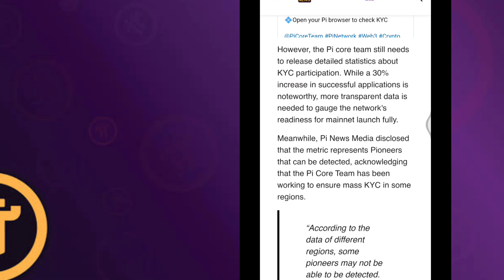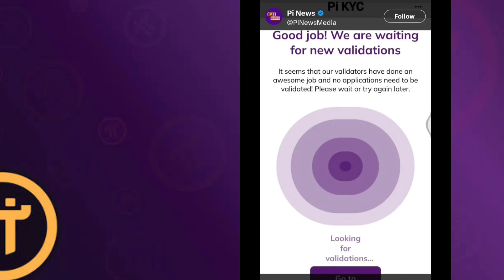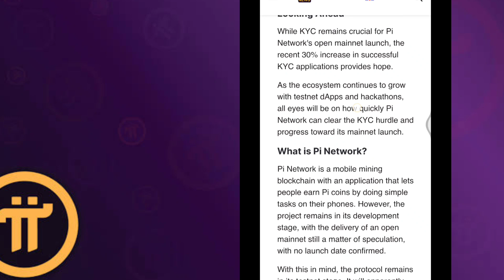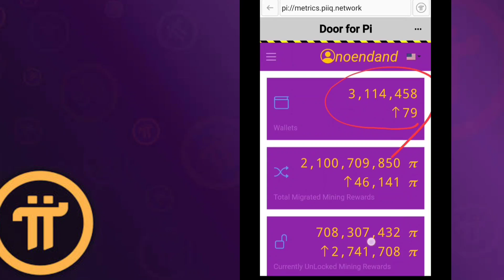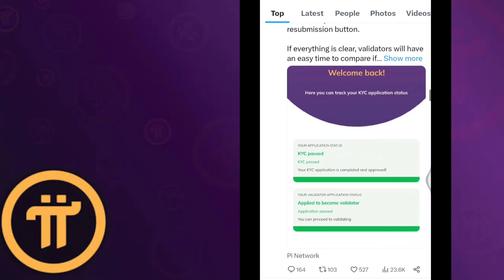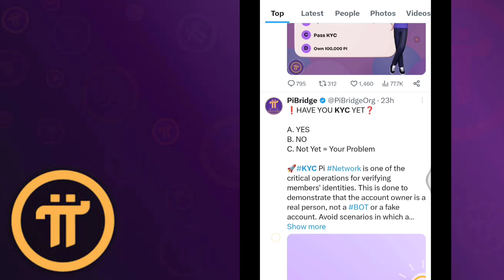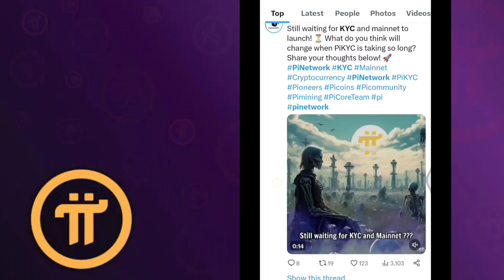Pi Network ने कर दिया 🤑Open Mainnet Boost 🚀 Pi new update 30%Increase in Successful KYC Crypto today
🪂 Don't miss out, get your 2,000 NCXT Tokens ($60) absolutely free 🪂

Instructions on Claiming Your Airdrop‼️

2️⃣ Complete KYC
3️⃣ Download the NCX Mobile App
4️⃣ Head to NCXT Section Click on 'Airdrop' - Complete the Tasks and Upload Screenshots 🪂

Your 2,000 NCXT Tokens will be added to the 'Airdrop & Referrals' balance 💸

The Airdrop Tokens amount will be reduced with every 100,000 Sign Ups and will be stopped after 1 million Sign Ups 💵

Invite friends and earn 500 NCXT for each! You will receive your referral bonus once the person completes the tasks in the Airdrop Section